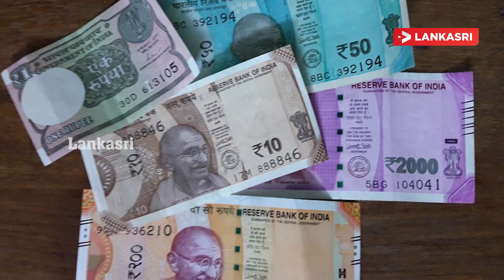இன்றைய விஷேட செய்திகள் | 21.10.2022 | Indian News Today